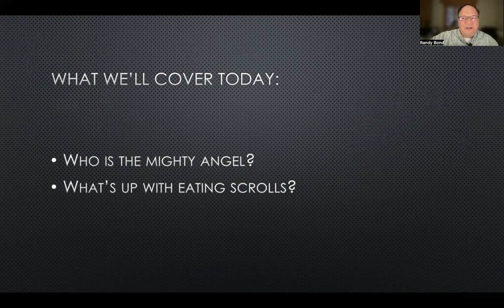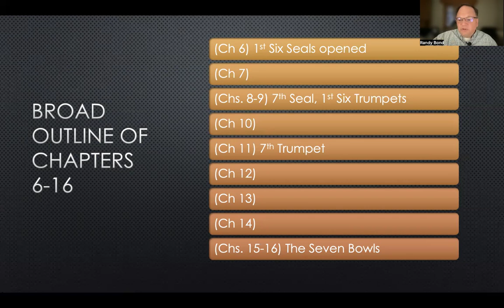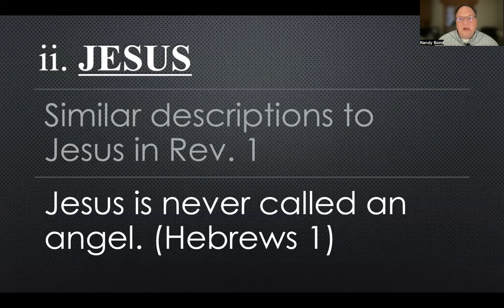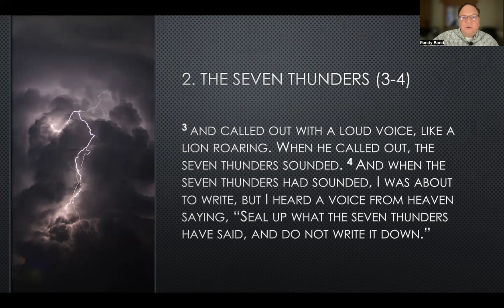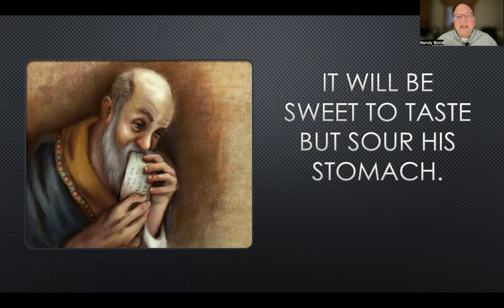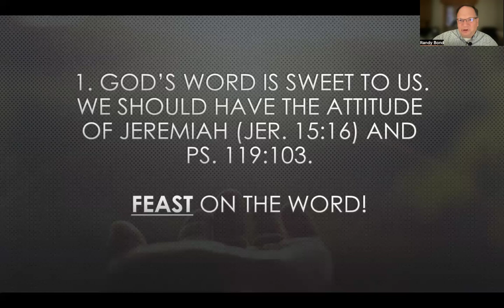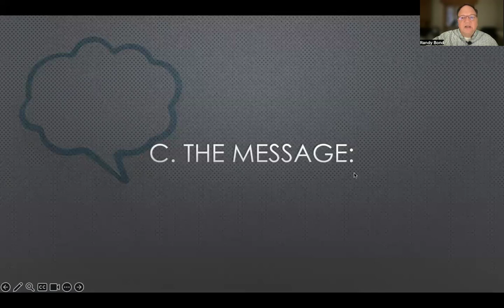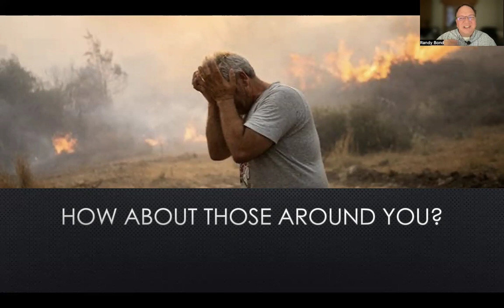Revelation 10 Explained: The Mighty Angel's Message Uncovered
Explore the powerful imagery of the Mighty Angel and the Little Scroll in Revelation 10. Discover the significance of this biblical passage in this video.. Welcome to our in-depth Bible study on Revelation 10, titled "The Mighty Angel and the Little Scroll." In this 36-minute engaging teaching session, we continue our chapter-by-chapter exploration of the Book of Revelation as part of our "Return of the King" series. This study is designed for anyone who is interested in the end times, eschatology, or what the Bible says about the end of the world.

In this episode, we delve into John's awe-inspiring vision on Earth, where he encounters a mighty angel with one foot on land and one on the sea—an image symbolizing the global significance of the message that follows. While there are various speculations about the identity of this angel—whether it's Michael the archangel, Jesus, or another divine messenger—the key takeaway isn't about who this angel is. Instead, it's about the powerful revelation he brings: the time of God's patience is ending, and His prophetic Word will soon be fulfilled at the sounding of the seventh trumpet.

We'll also discuss the mysterious seven thunders and the little scroll that John is instructed to eat, sweet in his mouth but bitter in his stomach—a powerful metaphor for the bittersweet nature of proclaiming God's truth.

Join us as we explore the deep significance of these symbols and their relevance to our lives today. Together, let's uncover what God's Word truly says about the end of the age.